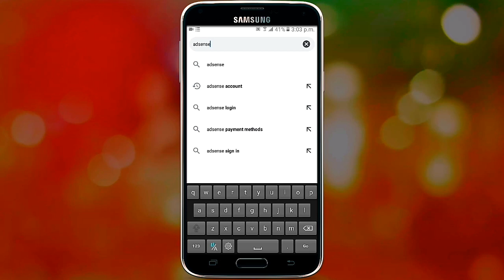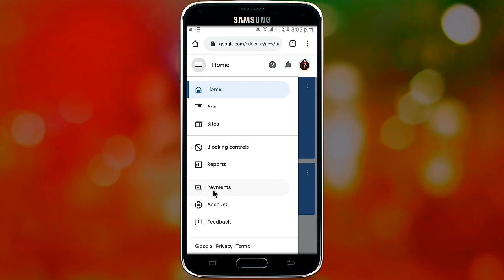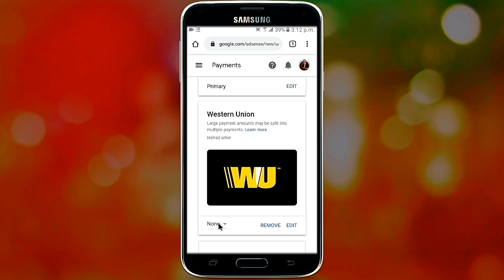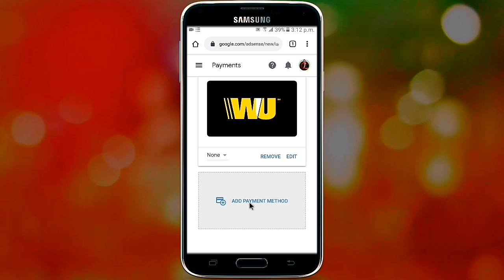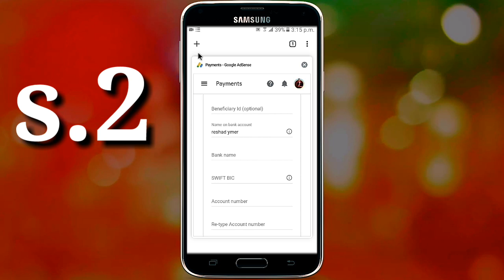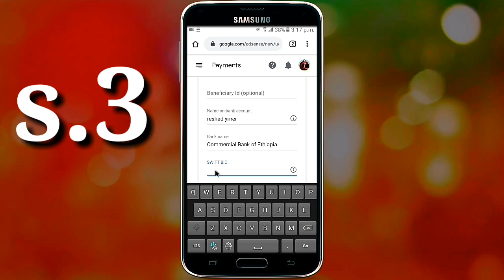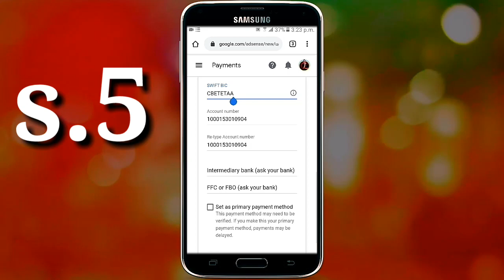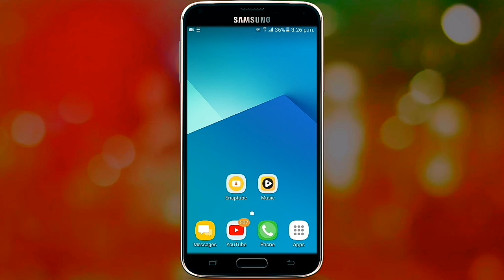በአዲሱ ህግ መሰረት ከ YouTube ብር መቀበያ መንገድ || በተለይ በስደት ላላቹ || ዩቱብ ክፍያ ሊያቋርጥ ነው? እንዴት እውነታው ይሀ ነው🤑🤑😱😱😱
በአዲሱ ህግ መሰረት ከ YouTube ብር መቀበያ መንገድ |በተለይ በስደት ላላቹ| YouTube New Payment Method Ethiopian

1st 👉Name on bank account
      👉ሙሉ ስም

2nd👉bank name
       👉የባንክ ቤቱን ስም

3th👉SWIFT code
      👉እስዊፍት ኮድ

4th👉account number
      👉የአካውንት ቁጥር

5th👉set as primary payment method

ለዩቱብ ታንብኔል መስርያ ምርጥ አፕ

ዳውሎድ ማድረጊያ
የሱፍ አፕ
ከዩቱብ ዳውሎድ
ተስፍሽ አፕ
ከይቱብ ዳውሎድ
ሻበል አፕ
ልጅ ቢኒ አፕ
የሡፍ አፕ
lij bini app
ሙዚቃ ማውረጃ
ቪድዮ ማውረጃ
ቪድዮ ለማውረድ
ቢኒ አፕ
lij bini app youtube download
lij bini app youtube
ማውረጃ
ዩቱብ ዳውሎድ
lij bini app play store
reshad app
የሙዚቃ ማውረጃ
ዳውሎድ አፕሊኬሽን
yesuf app
አብልኬሽን
አፕልኬሽን ለማውረድ
የሱፍ app
ዳዉሎድ
ዳውሎድ
ከፌስቡክ ዳውሎድ
lij bini youtube
ሻንበል አፕ
ዳዉሎድ ለማድረግ
lij bini
ልጂ ቢኒ አፕ
ዳውንሎድ ማድረግ
tst app
ልጂ ቢኒ
አፕ
download youtube video
ethio app
lij bini app imo
lij bini app iphone
shambel app
ሰብስክራይብ ለማብዛት
ebs seifu fantahun show
reshad app
ፎርማት ማድረግ
zetenegnaw shi
zetenegnaw shi 27
zetenegnaw shi part 27
zetenegnaw shi 27
ዘጠነኛው ሺህ
9ኛው ሺ
ethiopian drama
ስልክ እንዴት መጥለፍ ይቻላል
9 shi drama